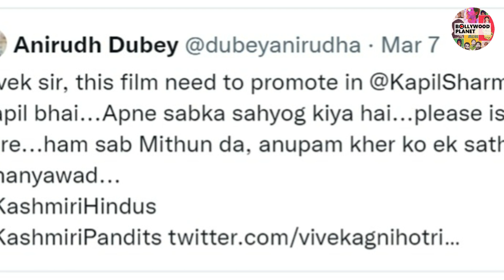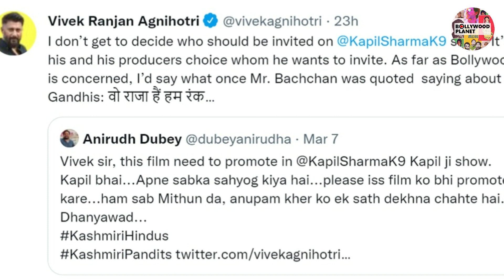Fans ने Kapil Sharma की वजह से लगाई Salman को फटकार !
Bollywood Planet ( BP ) : Fans Gets Angry On Salman Khan Due To Kapil Sharma For Rejecting Vivek Ranjan Agnihotri's Film Promotion On The Kapil Sharma Show | The Kashmir Files